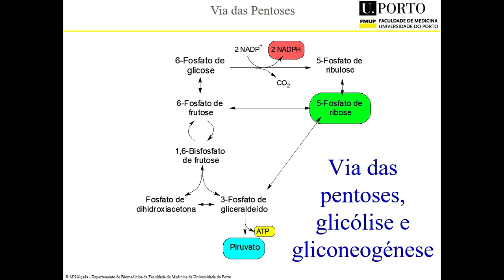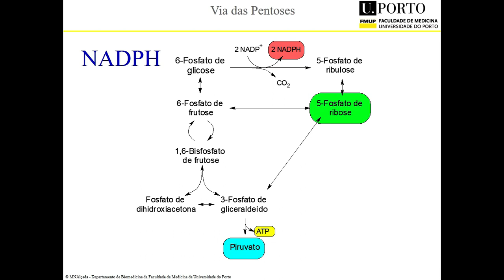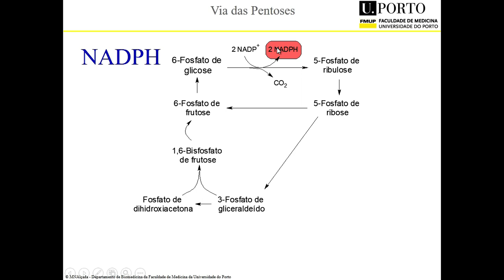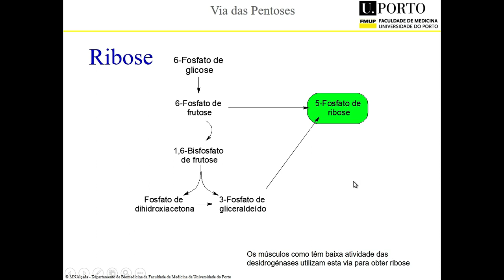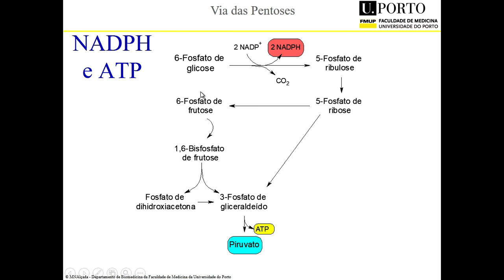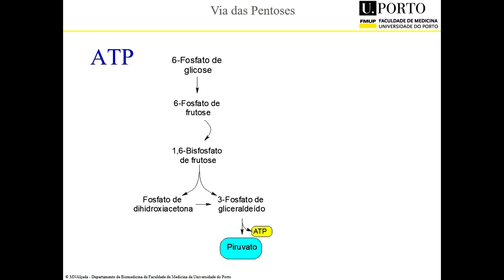Via das pentoses e glicólise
Relação entre a via das pentoses e a glicólise